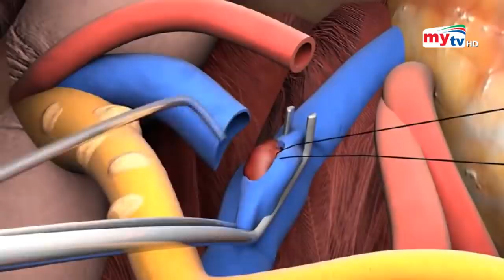একজন মানুষের ৫টি কিডনি ! - কিন্তু কিভাবে ? | Bangla News | Mytv News